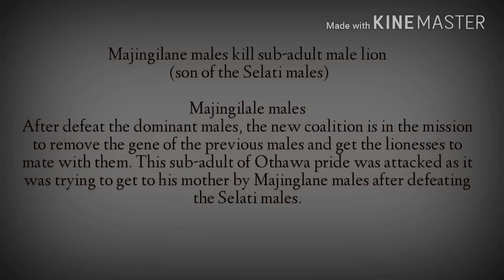Majingilane lions killing the last Ottawa offspring of the Selati lions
Ulusaba Bush News: A dramatic lion encounter

6th January 2015

Radio cackled into life – “Two young Ottawa lions located to the east of Incala, north of Dumphries”. Lions…brilliant.

 "When we arrived  there were not just two lions as expected, out of the bushes one at a time emerged the three adult females and behind them one Majingilan male. This was the first time we had seen an adult male with the pride in 11 months, so we were all on edge about how he was going to behave with the cubs. The Majingilan pride have been running chaos to the western sector of the Sabi Sand Reserve and have wiped out one pride altogether and have left only 3 Ottawa females. It’s a known fact that when male lions take over a new territory, it is typical for them to kill any existing cubs so as to induce the females to mate again and to remove the gene pool of the ousted males. Avoidance tactics are generally deployed by the females, sending one adult female to mate and distract the males, and the other females to get as far as possible to keep the cubs out of sight and safe

The Majingilan male stopped short of the rest of the pride and laid a little way off, but in the half an hour that we were there inched closer and closer all the time. Accompanied by those deep, rumbling growls, from both male and females, the situation was tense. As if on cue, one adult female and the young male cub got up at the same time to move off, and the Majingilan leapt up with a roar, high on his back legs and took a swipe at the younger male. Mum intervened, fighting fiercely for her boy. It was all over in seconds, the Majingilan well and truly beat, cut on the eyebrow and all, and Mum and son moved away to lie with the rest of the pride. Nothing else happened after that, they all fell asleep and we were left feeling all together quite puzzled by the interaction. One thing we did notice however was that one of the females had a very large belly and extended nipples, a clear sign that she could in fact be pregnant, explaining their acceptance of the male.

Although he was still lying separate from the rest of the pride, he still moved when they did. Tensions were clearly still high, though it seemed that relations had settled. Fingers crossed for the young male, watch this space for further updates on him and possible news of new cubs for the pride."

Majingilale males

"After defeat the dominant males, the new coalition is in the mission to remove the gene of the previous males and get the lionesses to mate with them. This sub-adult male  of Othawa pride was attacked as it was trying to get to his mother by Majingilane males after defeating the Selati males.
The whole pride with the four Males came down to drink at the waterhole in front of idube as we watched from breakfast, the sub male was lagging behind a bit as he carried a bone from the waterbuck kill. Sensing an opportunity as the lionesses drank, the males sorrunded the younger male and attached killing him instantly. Afterwards the pride carried on as if nothing had happened."